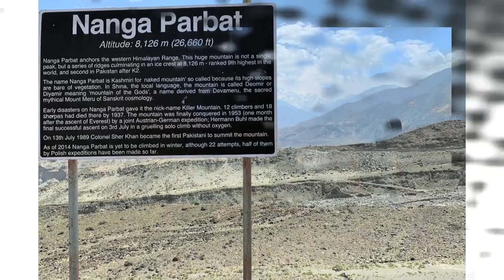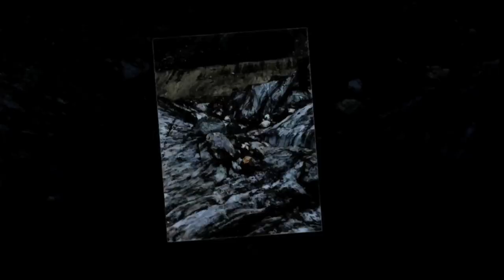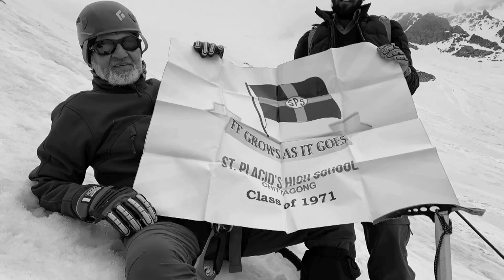Photo album Buldar Pass / Peak July 2019